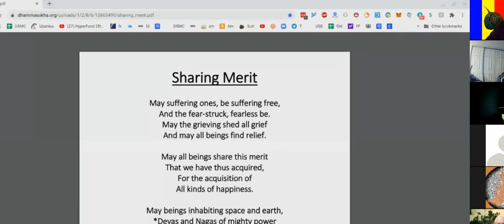2020 Zoom Mn 14 Shorter Discourse on the Mass of Suffering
Zoom Recorded: Dec 13, 2020
Where: DSMC

Culadukkhakkhanda Sutta
The Buddha explains an understanding of sensual pleasures, material form, and feelings. A variation on Sutta MN13. Ending in a discussion with Jain ascetics on the nature of pleasure and pain.